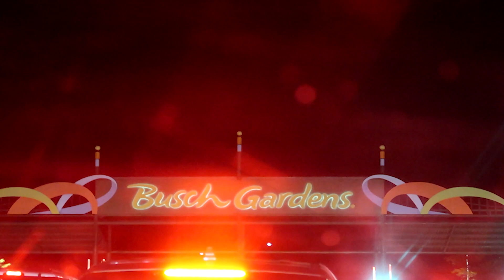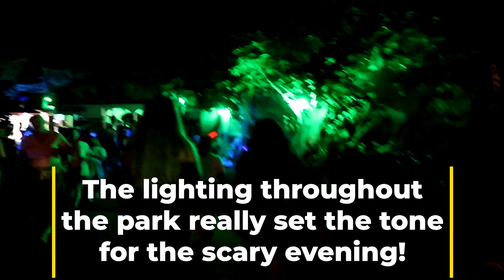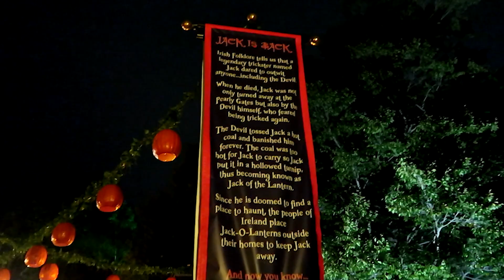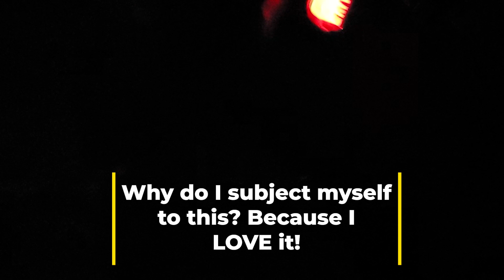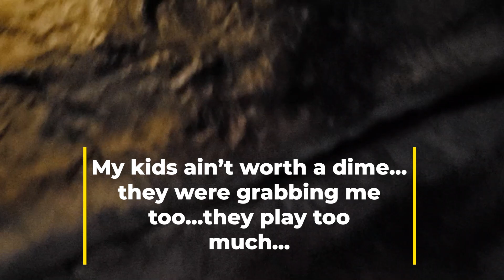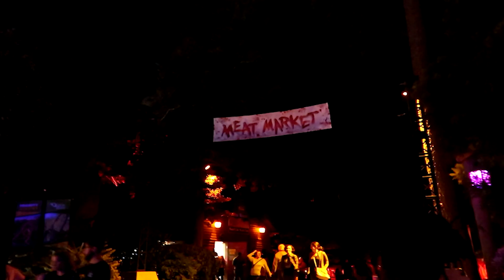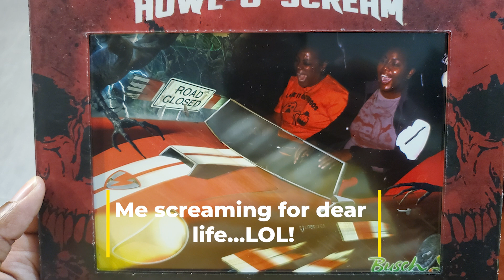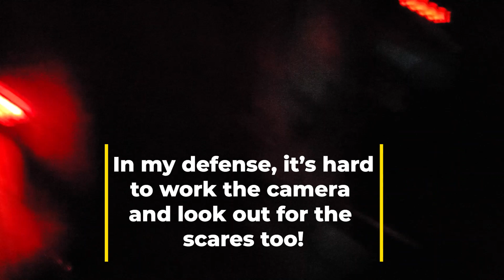Food, Drinks, Fun & Frights! | Howl-O-Scream 2021 | Busch Gardens Williamsburg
Join us for a night of fun as we visit Busch Gardens Williamsburg's Howl-O-Scream event!

During our night filled with delightful frights, we explore Busch Gardens Williamsburg and check out some of the food and drinks offered during their spooky event!